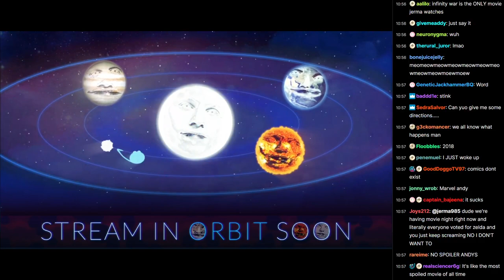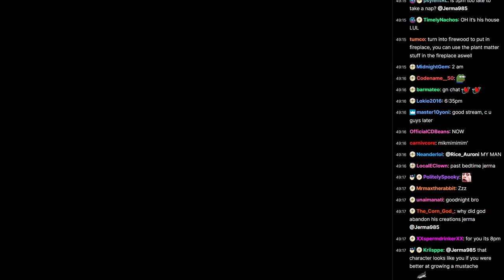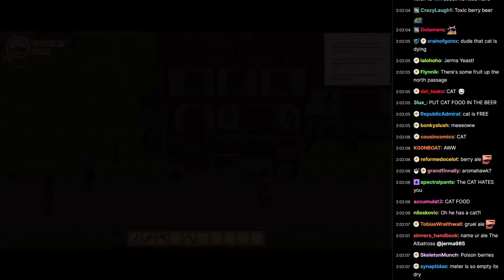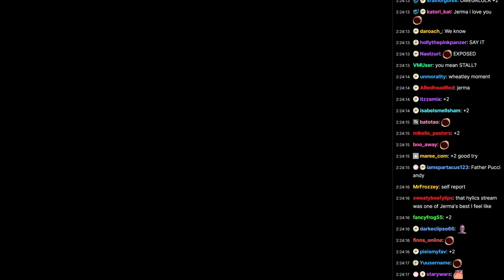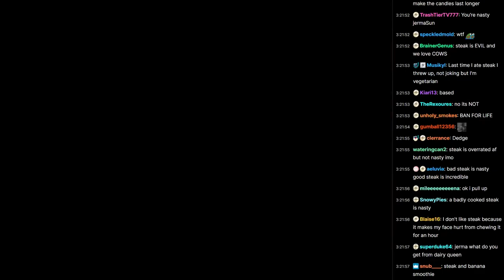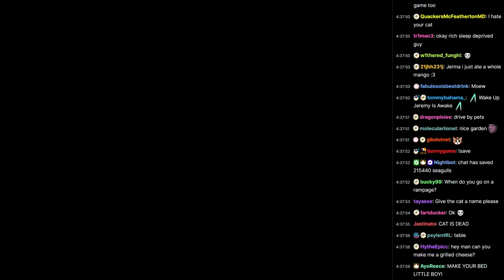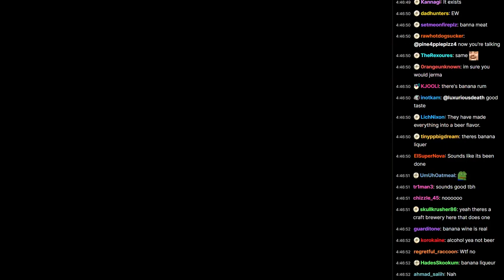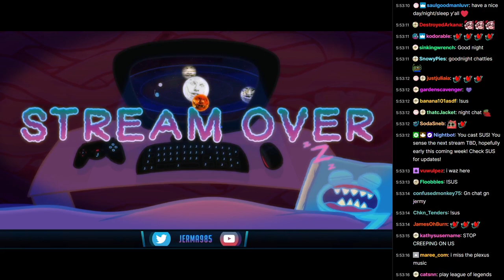Jerma Streams [with Chat] - Travellers Rest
Stream Title: comfortable, cozy, sitting by the fire
Streamed: Mar 04, 2023
Recorded: Mar 05, 2023